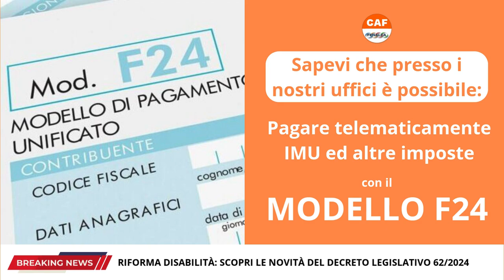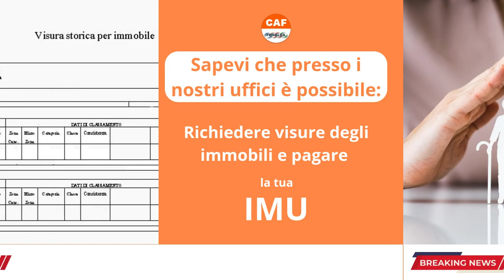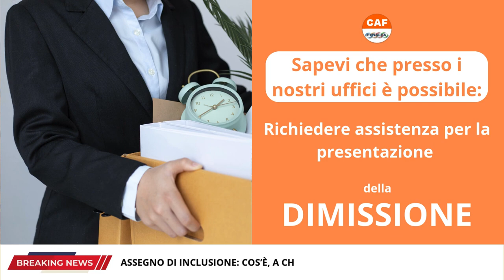Fenalca servizi sindacali, fiscali e previdenziali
Scopri tutti i servizi sindacali, fiscali e previdenziali, offerti dal Sindacato Fenalca.
Oltre ai Modelli 730, ISEE, RED ed INVCIV è possibile richiedere i seguenti servizi:
Gestione Colf e badanti
Registrazione Contratti di locazione e comodato
Successioni telematiche
Spid e PEC
Mod. F24
Modello CU INPS
Modello Redditi PF
e tanto altro
Prenota il tuo appuntamento presso una delle nostre sedi più vicine, clicca qui